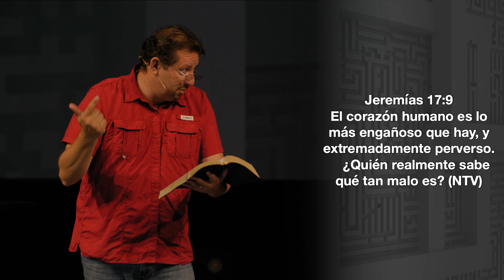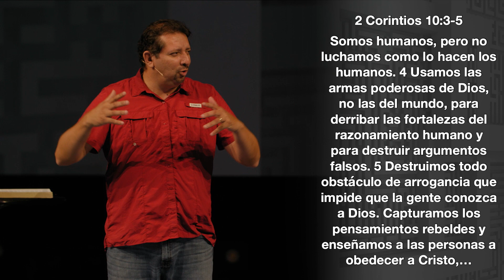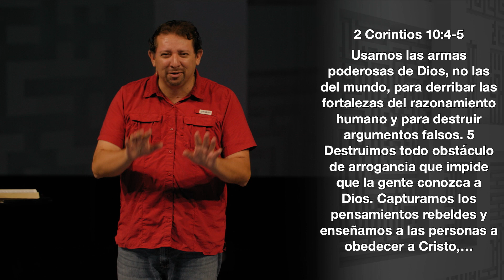Las Mentiras Que Creemos | Mensaje: Williams Trigueros | Iglesia Chase Oaks en Español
Hoy comenzamos la nueva serie “Juegos Mentales”
Acompáñanos a descubrir las mentiras que el mundo nos hace creer y cómo podemos combatirlas.
How Williams nos lleva a la ciudad de Corinto, donde encontraremos increíbles consejos para caminar con fe.